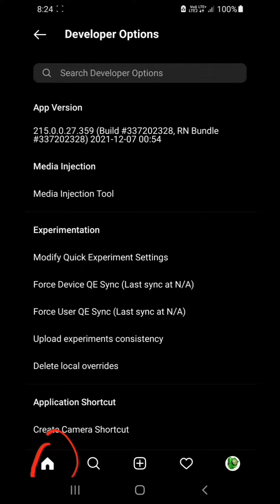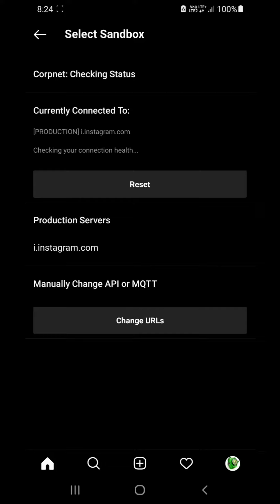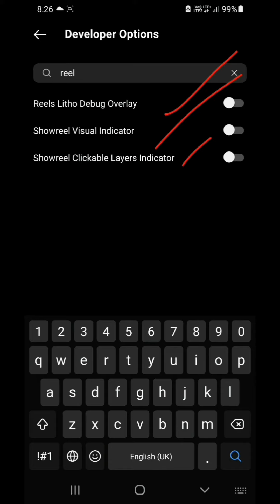2022 Instagram mod apk || INSTANDER-Instagram Mod Apk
2022 Instagram mod apk || INSTANDER-Instagram Mod Apk ||

Es video me apko instagram ke mod apk ke bare me bataya gaya hai to puri jankari ke liye video ko last tak dekhe.